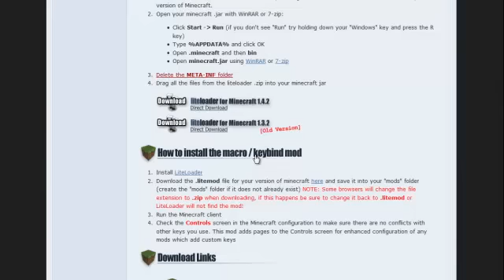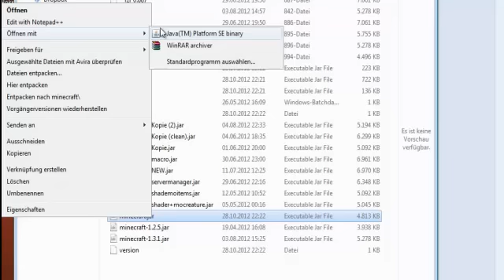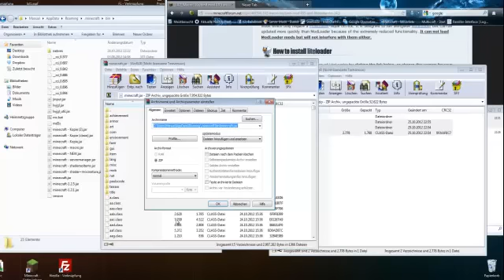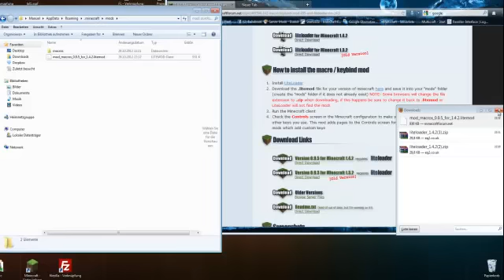Extrem hilfreicher MOD für Admins!!! Macro mod tutorial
Mit dem Macromod kannst du BEFEHLE auf TASTEN verlinken!
skype: manuel333221
server: maficraft.de

In dem Video zeige ich, wie man den Mod installiert und nutzt!